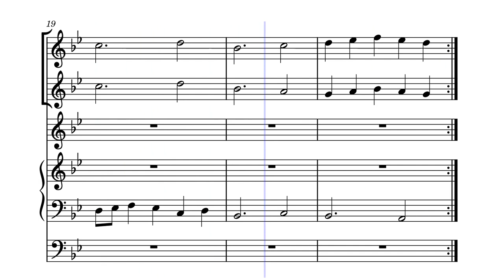Music Score: Chipmunk Party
I accidentally labeled it as a trio in MuseScore when there was 4 instruments, oops. This is my original composition. Do not steal it.